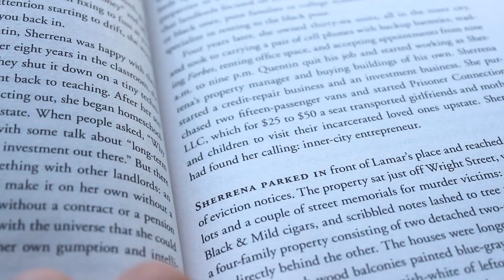Knowing the Trick Doesn't Ruin the Magic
Been thinking a lot about how the world works and the excitement that comes with being curious. Knowledge in this case is bliss, not ignorance.

Live to try something new!